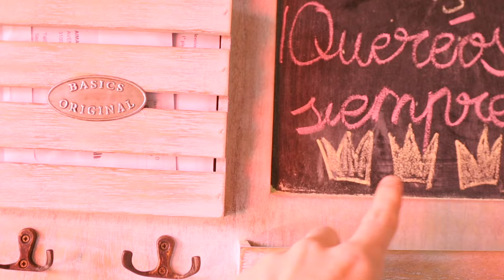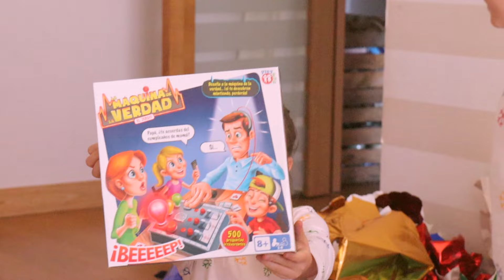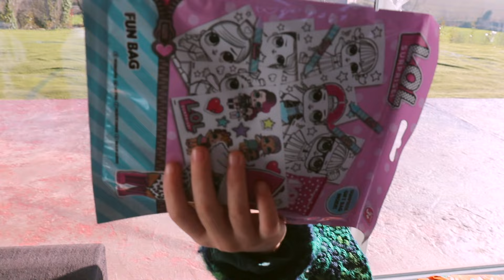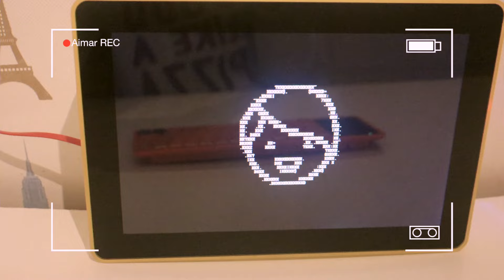El MEJOR REGALO de la HISTORIA para un NIÑO de 13 AÑOS 🎁 DIA de REYES 2019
6 de enero, llegó el día de abrir los regalos de los Reyes Magos y todos se llevaron la mejor de las sorpresas...en especial Aimar!!! ¿Qué será?
Gracias por acompañarnos en la historia de nuestra familia